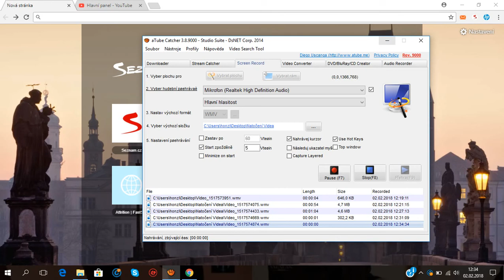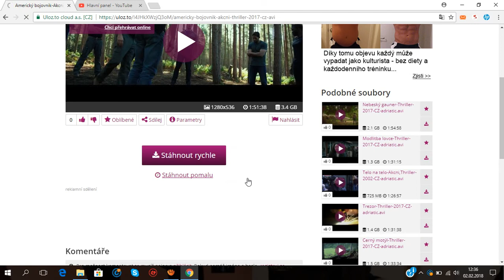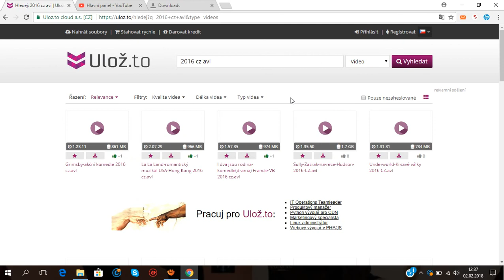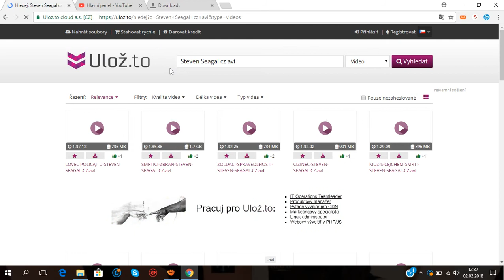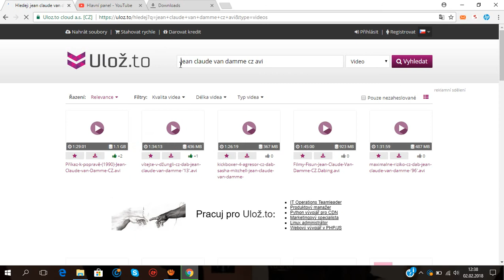Jak Rychle Najít Filmy na Ulož To (Třeba z roku 2017)